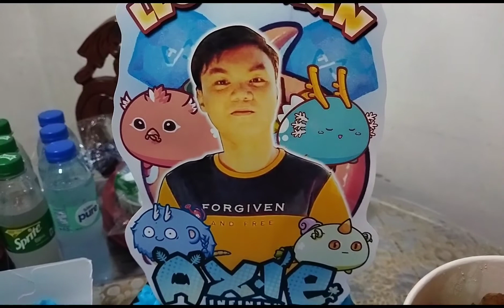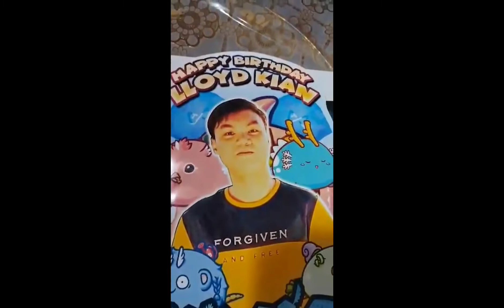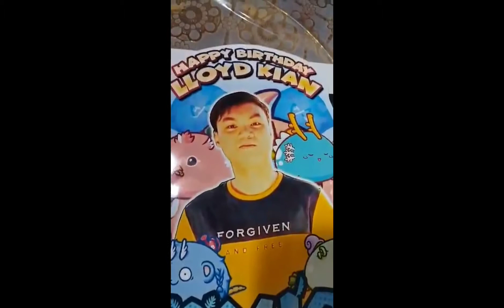KIAN'S BIRTHDAY// DOUBLE KAINAN//CAVITE and BUGTONGBATO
#1 Kainan

sharing po ng Blessing ng pamangkin ko instead sa Cavite ang handa dun nalang daw muna sa Aklan para makakain sila lahat doon na Familya namin,